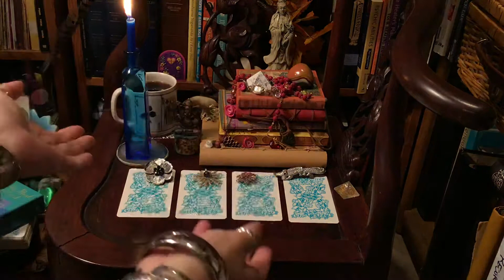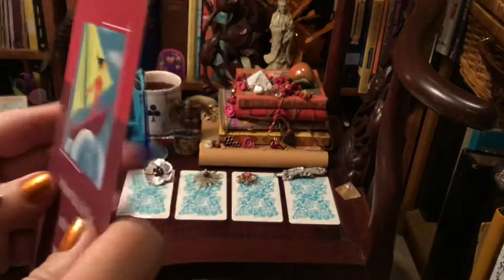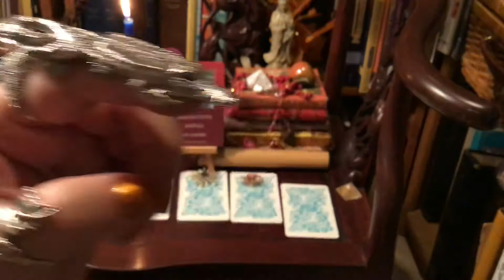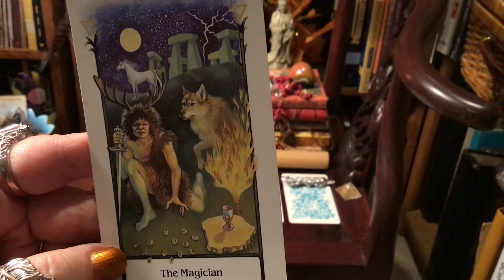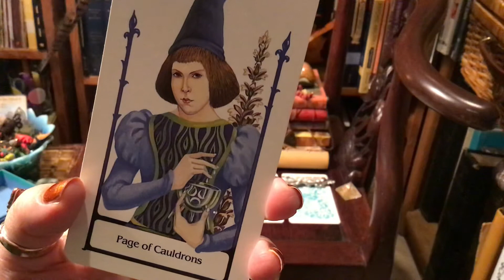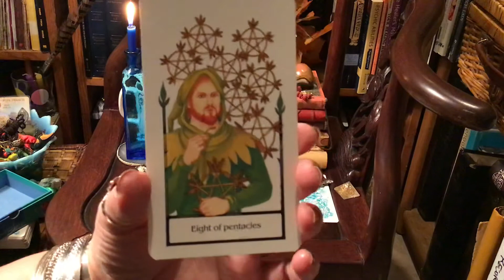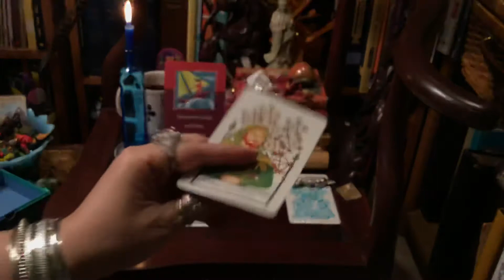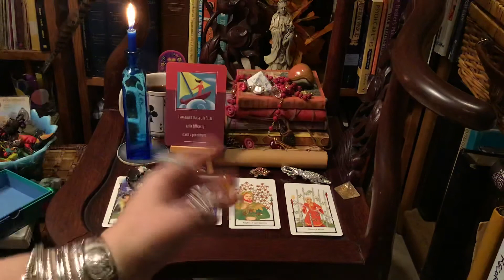Feeling Punished? Unintentional ASMR, Tarot Pick-a-Card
I am working on timestamps now
Thought of the day begins at  1:33
Flower ring 5:08
Starburst 8:09
Pink Pen 10:44
Alligator 13:13

I am only on weekdays from 5pm to 7pm CST.
 or call me to set it up.

I am using The Tarot of the Old Path and The Healing the Mind and Spirit Cards by Dr Brian L. Wiess

Ask what do I need to hear and any thoughts to help me. The questioner, You, will pick a card based on the card topper, a feeling or whatever you like. If the card resonates with you then that is your card. They won’t always resonate and that’s okay. That is why I ask that you take what you can and leave the rest. In the case that it doesn’t resonate you can choose another video, a different card or you can just come back tomorrow. I have envoked devin timing so that you can watch any video any time and it still be relative.

I really appreciate you guys my friends and family and light seekers and tarot fans who are supporting me by viewing and commenting and booking with me for private readings.

With love,
Olivia